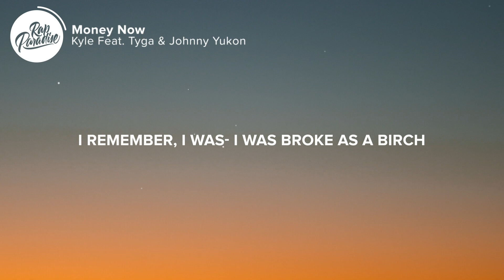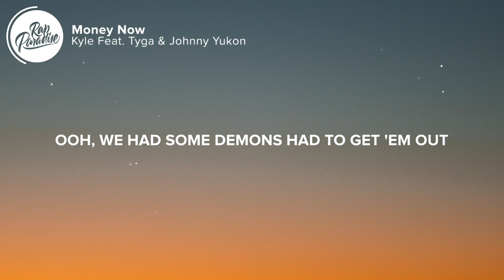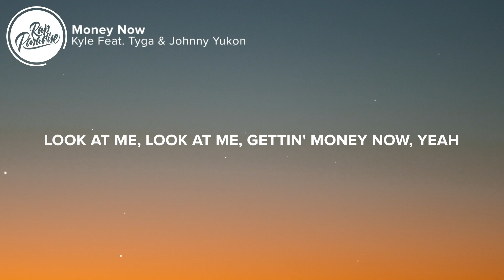Kyle - Money Now (Lyrics) Feat. Tyga & Johnny Yukon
⚡️Ooh, we had some demons had to get 'em out

🎤 “KYLE - Money Now Feat. Tyga & Johnny Yukon” Lyrics:

[Intro: Johnny Yukon]
Ooh-ooh

[Chorus: Johnny Yukon]
I was broke down, trappin' out my mama house
Runnin' laps outside, no bank account (Count)
Ooh, we had some demons had to get 'em out (Out)
Look at me, look at me, gettin' money now (Now)
Look at me, look at me, gettin' money now

[Verse 1: KYLE & Johnny Yukon]
I remember (Watchu know?), I was- I was broke as a birch (Damn that's right)
My messages was hella empty, just like my fridge, yeah
Girlies thought that we was camping, yeah
Every time they spent the night at the crib (What the fuck?)
Yeah, 'cause I was pitchin' up a damn tent
'Cause back then, n s couldn't pay the damn rent
(Now watchu want? Woo)
Ayy, it's seventy thousand for a feature (Woo)
Six rings like Jordan, I'ma need an extra finger (Woo, swish)
N***a, I'm so smart I tried to tell my teacher (Woo)
In the- in the quote, I wrote them when I was a senior, yeah

[Chorus: Johnny Yukon]
I was broke down, trappin' out my momma house

Yeah, it ain't funny but it's funny now (Funny)
You cut my time now my watch cost a hundred thou' (Hundred thou')
New album, make it, oh, you believe in my vision now? (Believe)
And I own my own lane, n s lamed out (Lame)
Don't treat me like a step child when I step out (Respect)
I got this motherfucker sold out, might take a bow (Yeah)
Crazy I'm all the way up, you on the way down (Down)
I don't talk my shit for free, I get paid now (I get paid now)
Lookin' at my life, God on that big flex
My mama told me, "Boy, invest", um yes
And I got real estate, diamonds and my son next (Next)
Clark Kent, they ain't seen the S on my chest (Pew)
I guess, 'cause I was

[Chorus: Johnny Yukon]
I- I was broke down, trappin' out my mama house
Look at me, look at me, gettin' money now, yeah

👨‍💻 If you like “KYLE - Money Now Feat. Tyga & Johnny Yukon” check out these other tracks:

Picture credit
📷 Cristian Castillo
👩‍💻 Share “KYLE - Money Now Feat. Tyga & Johnny Yukon” with your friends